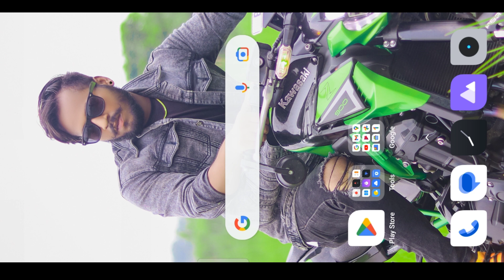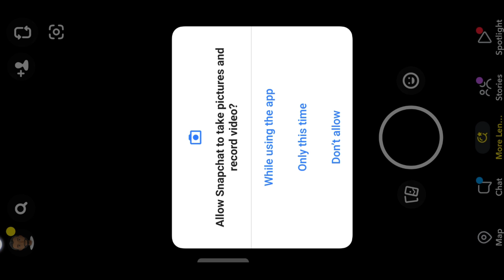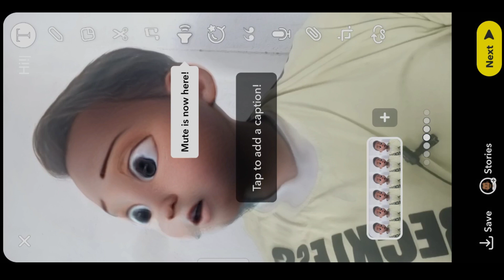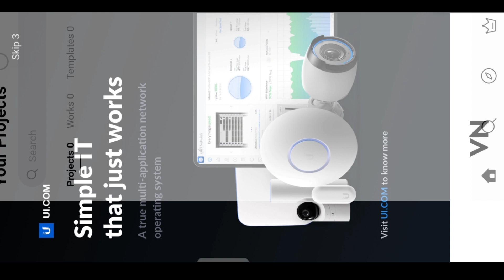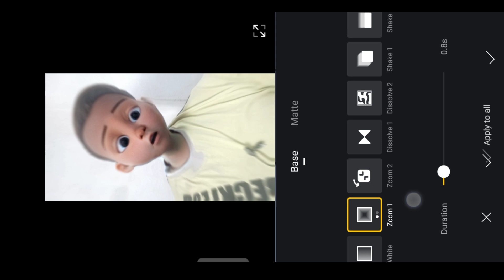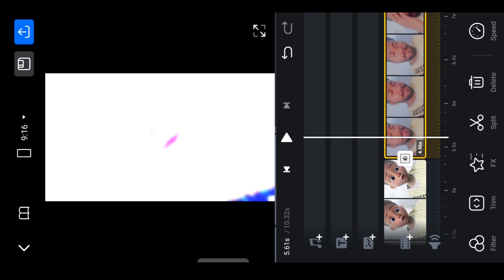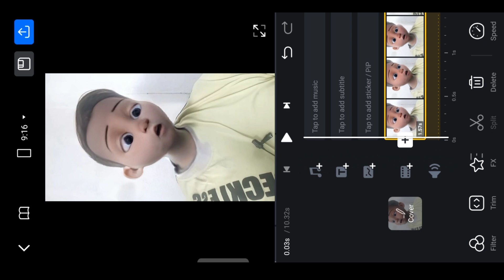Instagram New Trending Cartoon Reels Video Editing | cartoon reels kaise banaye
Instagram New Trending Cartoon Video Editing cartoon reels kaise banaye | cartoon reels editing

Hey Guys I Am Aarya Aaj Ke Is Video Me Ham Aapko Bataye Hain  KI  Aap Kis Tarah Apne Video Ko Cartoon Effect Me Edit Kar Sakte ,,,,, I Hope Ki Aapko Video Bahut Pasand Aayegi

Gear I Use For Youtube 👇👇👇👇

Cannon 200D II
Digitek DTR 550 Camera Stand
Best Ringlight
Best Tripod For Mobile

              And